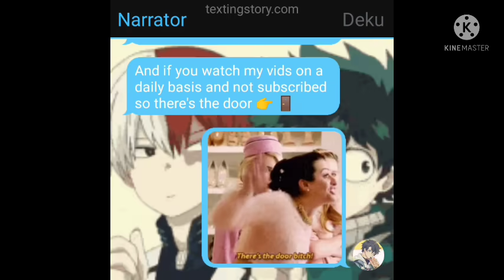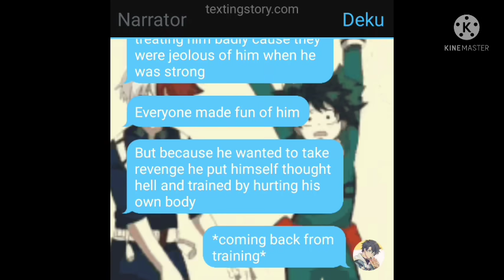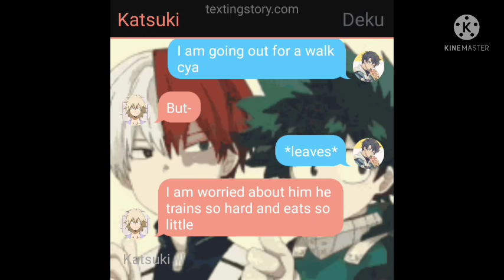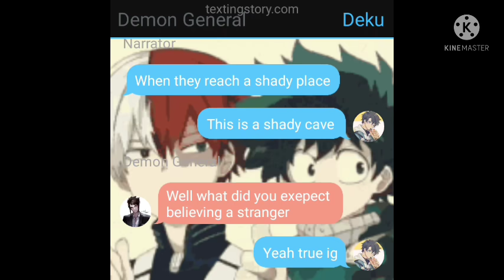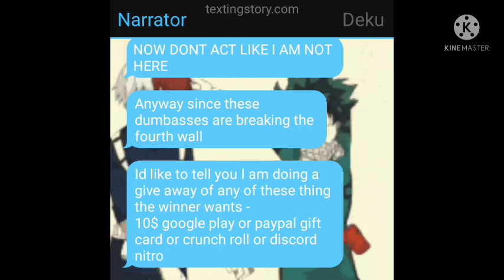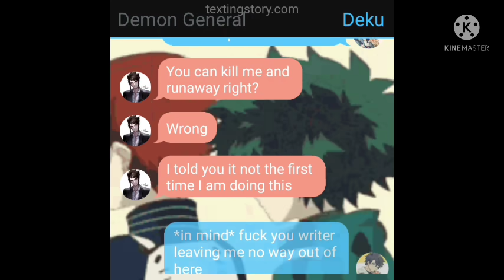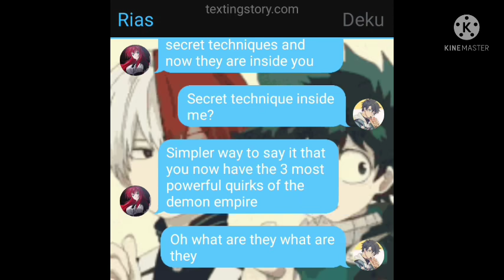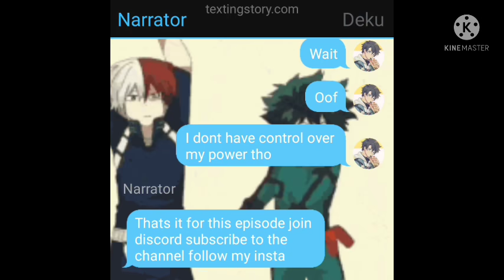BADASS OP GLOW UP DEKU × RIAS GREMORY [PART - 1]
CHECK OUT THE LINK TO COOL MHA ACTION FIGURINES

Banpresto 39271 My Hero Academia Age of Heroes Deku Figure
Banpresto My Hero Academia Figure Colosseum
Banpresto 16294 My Hero Academia Age of Heroes Froppy & Uravity Tsuyu Asui Figure
Banpresto My Hero Academia The Amazing Heroes Vol.6 Shota Aizawa Action figure
Banpresto Shoto Todoroki My Hero Academia Action Figure (18 cm, Multicolor)